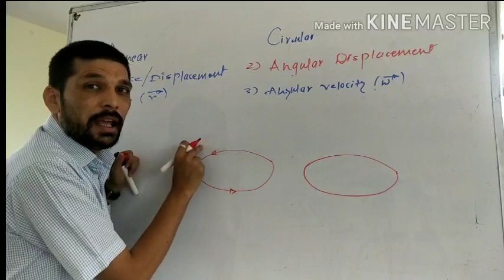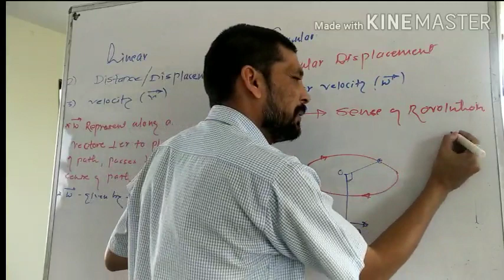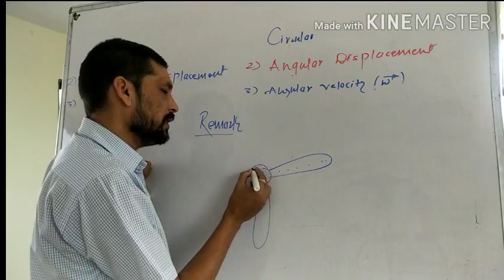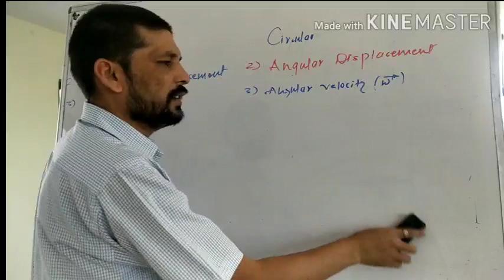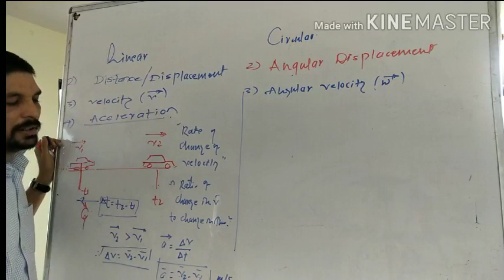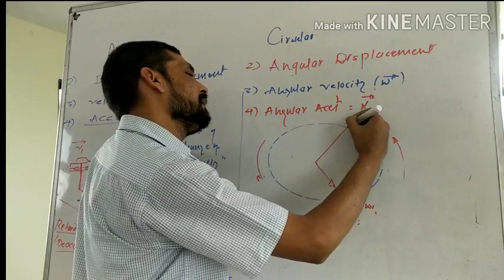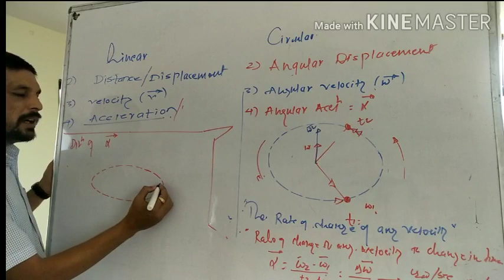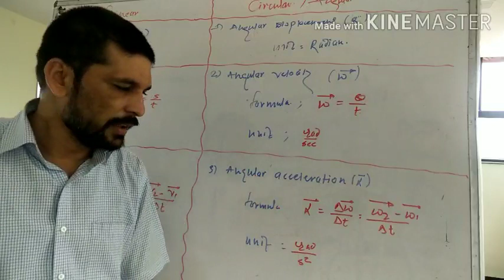Rotational dynamics class XIi maharashtra-BASICS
This will help to understand circular motion,